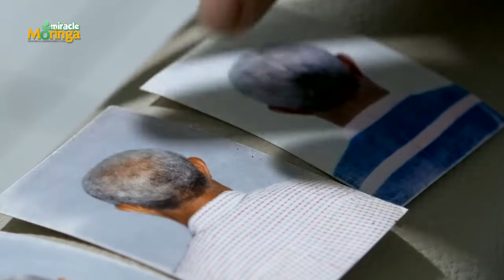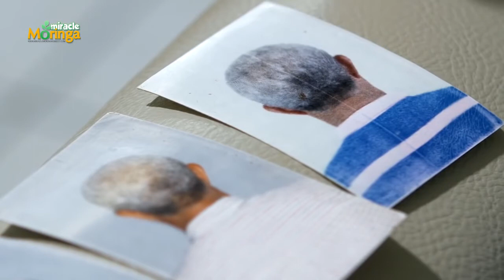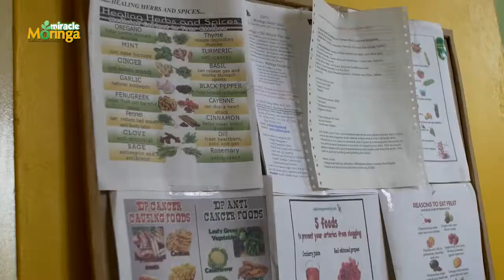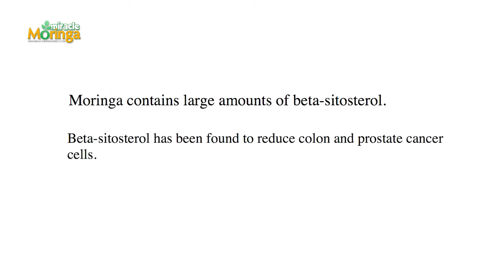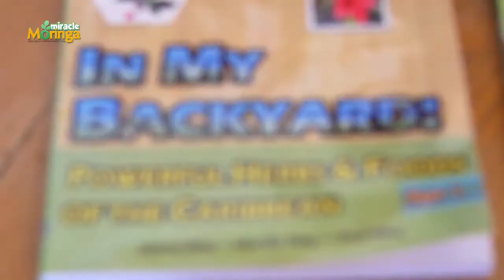Miracle Moringa: The Documentary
Kevin Harrington, original Shark on Shark Tank endorses and interviews owners of Miracle Moringa!